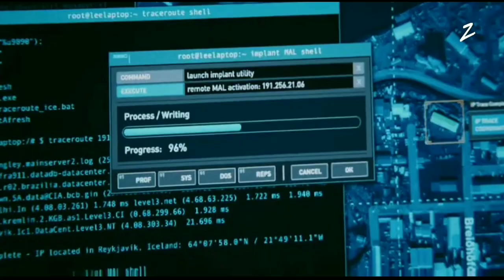LET'S GET HIGHER - (Mr.Vercetti) | WTTCC - 1986 | Official Video | A Tribute to - RAY LIOTTA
Let's Get Higher - (Welcome to the Crime City - 1986) Official Video (Mr.Vercetti) is a English Rock Hip/Hop (International) Song which is a Lifetime Biographical, Musical & Journical Tribute to Mr. RAYMOND ALLEN LIOTTA Aka Our Beloved & All-Time Favourite and Evergreen American Actor (Ray Liotta) Sir.. This Song depicts the Life-Time Journey of Him As an "Actor"..

* CREDITS :-
Song - Let's Get Higher (Welcome to the Crime City - 1986)
Album - Mr.Vercetti
Genre - English Rock Hip/Hop (International)
Initial Release Year - 2023
Singer - Various
Original Compositional Beats - Toby Harvey
Initial Composition (Arrangement) - Avik Goswami
Final Composition (Arrangement) - Agnishwar B
Lyrics and Composition - Toby Harvey, Agnishwar Banerjee
Cast - Ray Liotta, Agnishwar
Video Edited By - Agnishwar Bandyopadhyay
Produced By - Agnishwar Bandyopadhyay
Label - Zipro Entertainment
Co - Partner - Zipro Independent Music

* Do, Listen & Stream this Song Now On :-

* Amazon Music :-

                               Let's Go..
Can you able be to guess me,
Welcome to another crime sea yeah x3
Will I ever get Ashamed, Will I
I'm gonna set your place on fire, Let's Get Higher. x1
It's soo hard I gotta fear, I can make the earthquake x2
Burn Up, Burn Up, Burn Up x3
Die like a Spirits, I born up with my lyrics
Make it Groove x2
I'm gonna set your place on fire, Let's Get Higher x3
Will I ever get Ashamed x11
Make it Groove x7
Burn Up x19
Die Like A Spirits, I Born up with My Lyrics x7
Can You Able be to Guess Me, Welcome To Another Crime Sea Yeah.
I'm a make it Clear, I'm a, I'm a, Make it Clear,
I'm a make it Clear, I'm a, I'm a, Make it Clear x3
Welcome to another Crime Sea Yeah x2

* The Two Faces of One.. though separated as two individuals but still emotionally connected in the memory of the charecter.. "Tommy Vercetti" who will always remain as a special place and nostalgic memory in "All Our Hearts"..
"One the Originator and Another the Portrayer"..

* Don't just judge the Work, Judge the Feeling and Emotion..

* Thank You "Ray Liotta" Sir for giving us "The Foreverly Unforgettable Memories" !!

* As, I said This, is just the Beginning DEARRRRRRRR. of an "Old Era" in a completely "New Revised" Form.

* This, is the beginning of a Dream & Nostalgic Journey of "My and All the Ones" especially the 80's & 90's who ones loved this charecter.. Just need your love and support..

* Many More things will be Revealed Later !!

ZIPRO ENTERTAINMENT